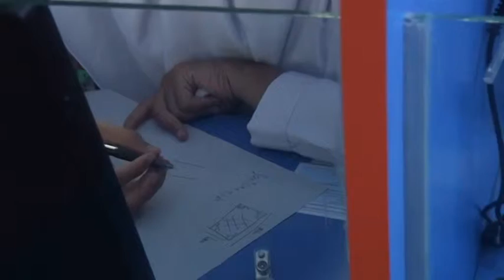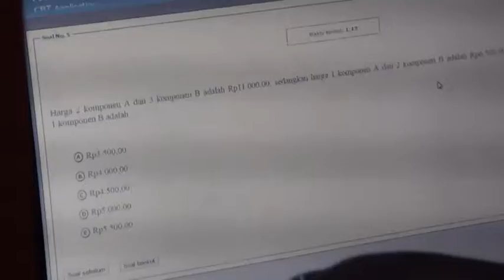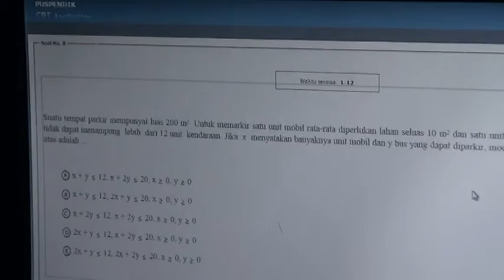UN CBT 68